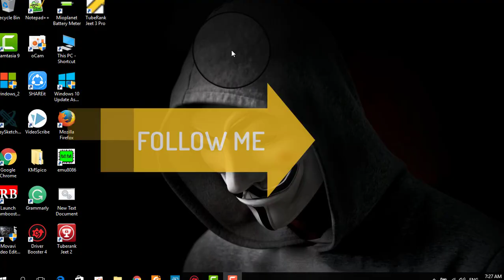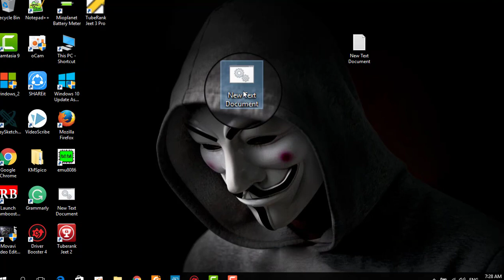windows 8 product key - 100% working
windows 8 product key.i will show you how to activate windows 8 or 8.1.windows 8 product key.Within 2m you activate windows 8 for free.If you are looking for the product key for windows 8 this video is for you.windows 8 activation key 64 bit.

windows 8 pro product key
windows product key
product key for windows 8
windows 8 pro key
activate windows
windows 8 activation
product key windows 8
win 8 key
windows 8 license key
win 8 product key
key windows 8
window 8 pro product key
 windows 8 product key
free windows 8 product key
active windows 8
win 8 activation key
windows activation
microsoft windows 8 product key
win 8 pro product key
product key for windows 8 pro
activate windows 8 pro
product key windows 8 pro
windows 8 activation key 64 bit
windows 8 activation product key